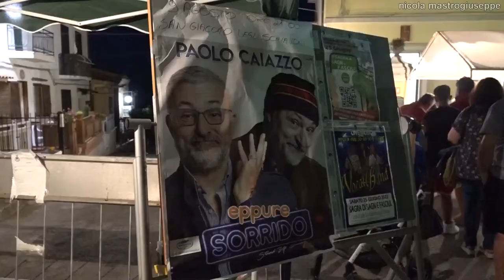1ª sagra di Sagn e Fasciul (pasta e fagioli) -HD- 25 giugno 2022 San Giacomo degli Schiavoni (CB)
25 giugno 2022 San Giacomo degli Schiavoni (CB). Ore 20:00 belvedere sul colle. La parrocchia "SS. Rosario" organizza, con il patrocinio del Comune, la 1ª sagra di Sagn e Fasciul. Pasta e fagioli con o senza cotiche, pallottole cace e ove, pane con pancetta locale. Allieta la serata il gruppo musicale "Vocal Band". I ringraziamenti e il saluto di Pasquale Marcantonio e Alfredo Micco, componenti del comitato feste patronale. Riprese e montaggio di Nicola Mastrogiuseppe.